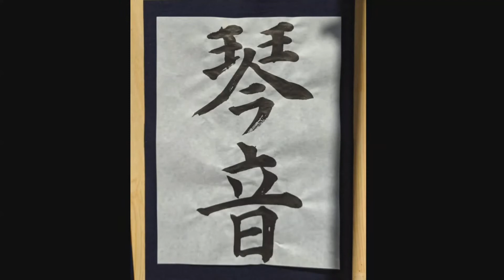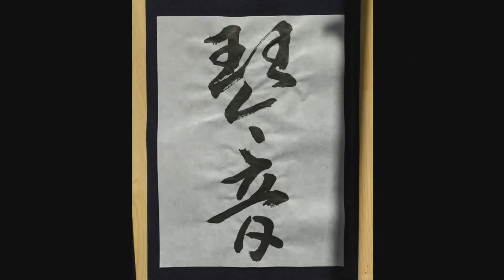【子供の名前を楷・行・草書で書こう】女の子「琴音（ことね）」 (他の名前も概要欄にリンクを貼っています)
楷書  0:07　　行書  1:27　　草書  2:44